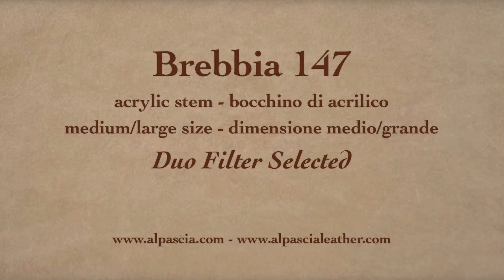Pipa Brebbia Duo Filter Selected - pipe 147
Brebbia Duo Filter Selected